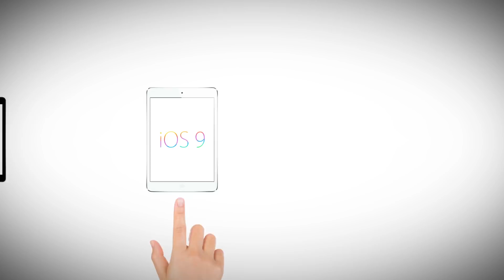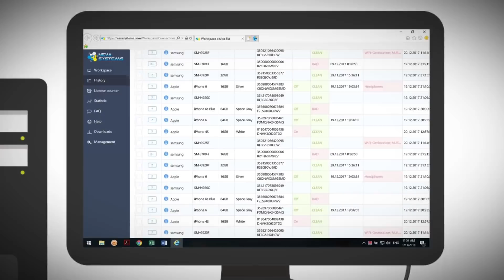NSYS Tools - Let's see how it works!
Watch the video to see how to test the functionality of pre-owned phones automatically!
NSYS Tools is a multi-functional solution for mobile diagnostics, data erasure, buyback and Trade-In evaluation and RMA control. There are over 60 automated tests, that detect more than 100 defects on iOS and Android based devices.
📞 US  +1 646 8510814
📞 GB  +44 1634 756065